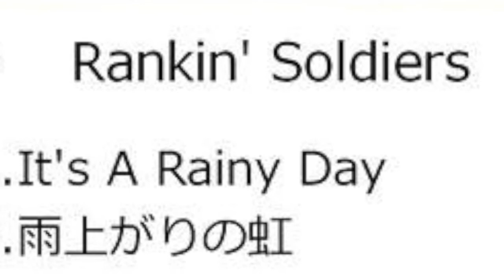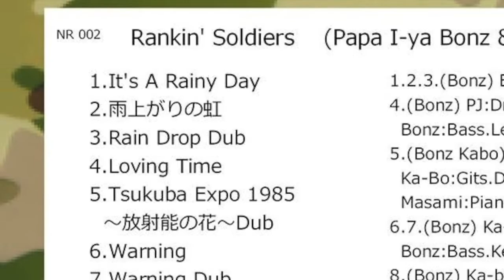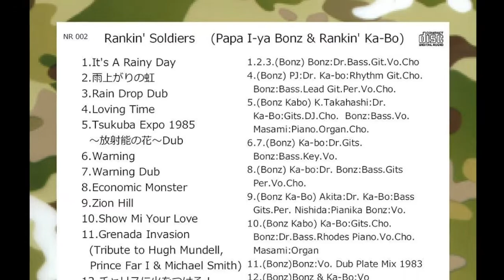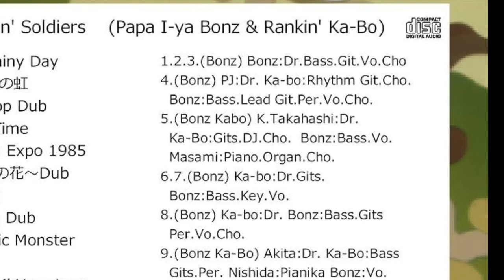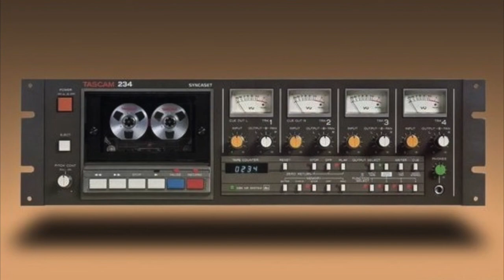It's a Rainy Day ~ 雨上がりの虹 ~ Rain Drop Dub / Rankin' Solders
Recorded & Mixed by Papa I-ya Bonz at Natty Dread Studio, Tokyo, Japan. 1984   Teac TASCAM 234 4-Track Cassette Recorder.
Papa I-ya Bonz : Vocal, Chorus, Drums, Bass, Guitars.
Produced by papa I-ya Bonz. Sleeve Illustration by Ka-Bo